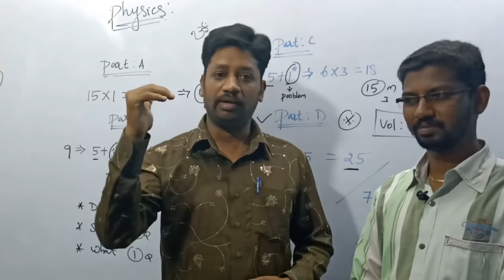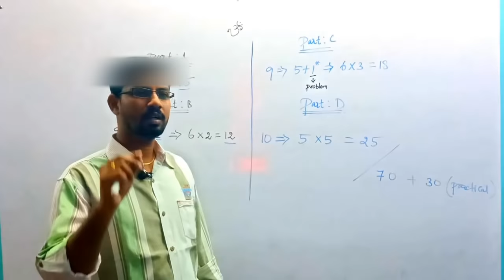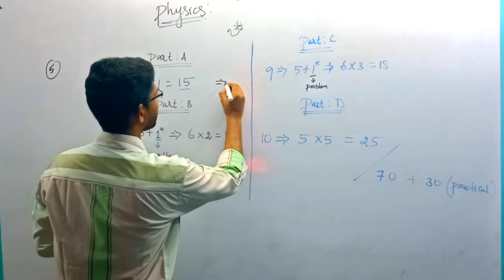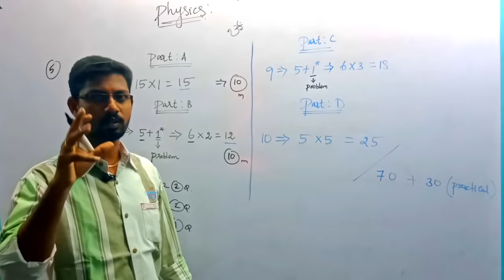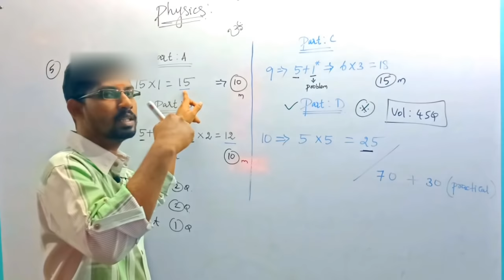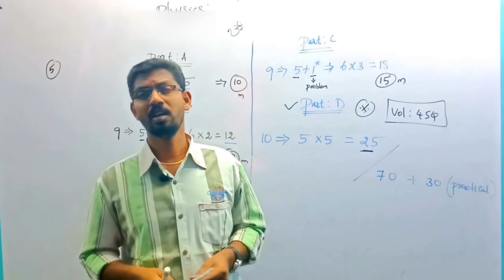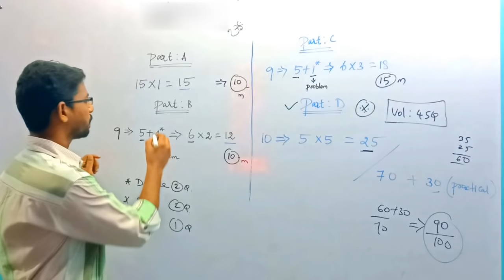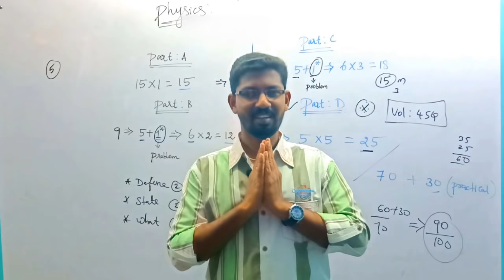How to get centum in 12th standard physics | 5 minute maths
8th STD New Text Book Full Term Book

12th std Public / Half yearly Gov Model Question paper